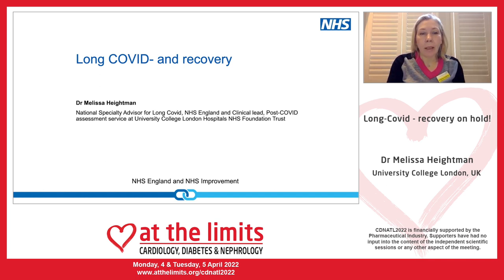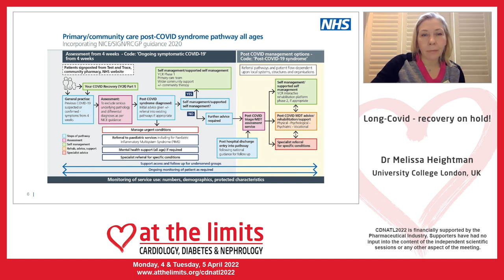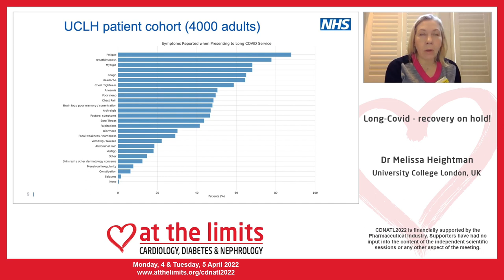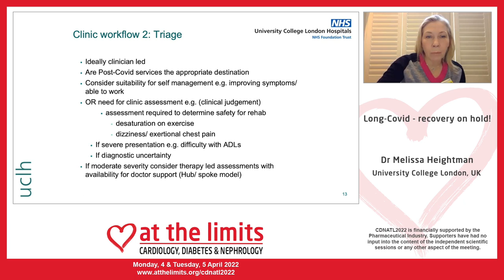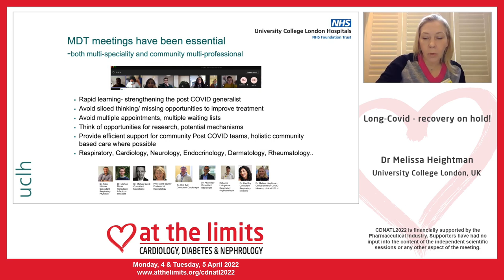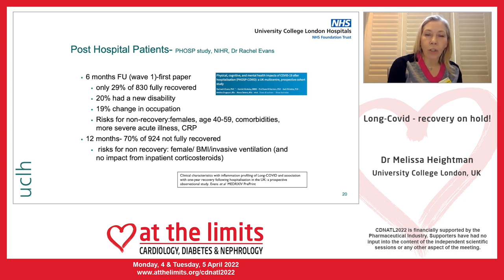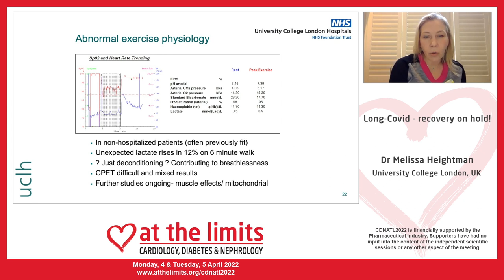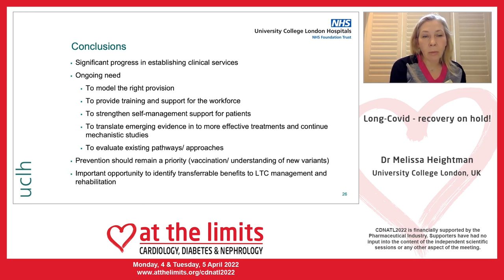Dr Melissa Heightman - Long COVID: recovery on hold!